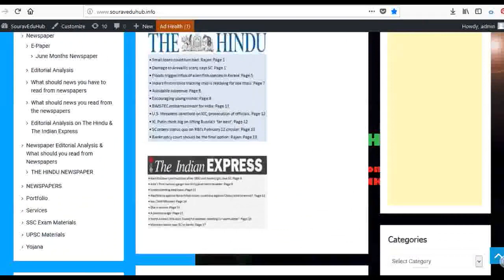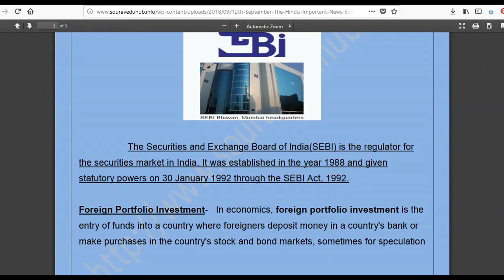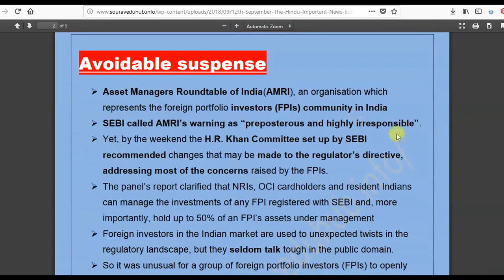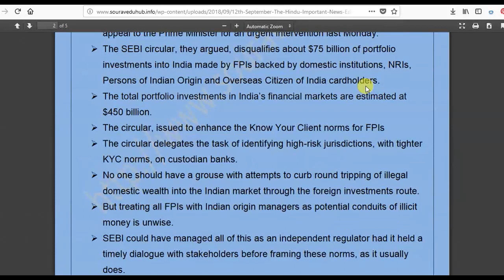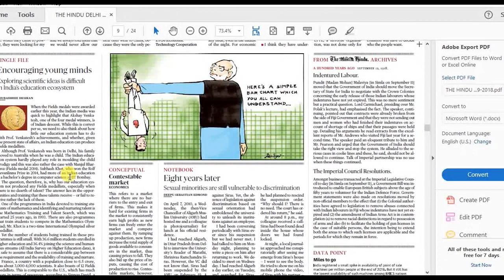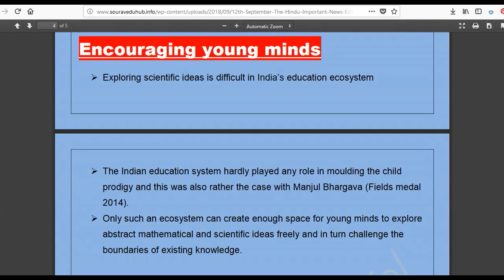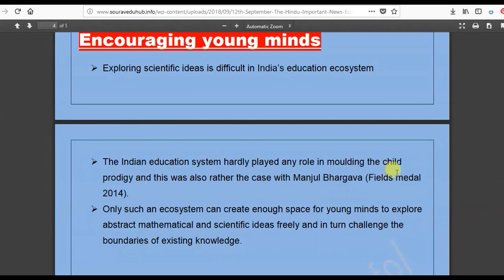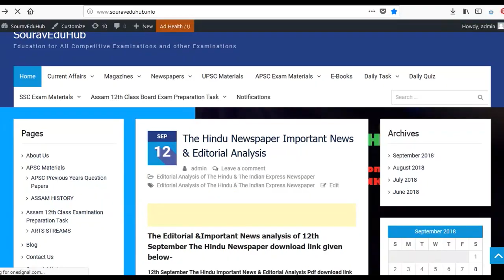12th September 2018 The Hindu Editorial News Paper Analysis -[UPSC/APSC/SSC/IBPS] (Assamese Version)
The Hindu is an important Newspaper for all competitive examinations. We try to analyse those important news and Editorial Parts of the Newspaper in Assamese language.

 Editorial & Important News Analysis Pdf link of 12th September-